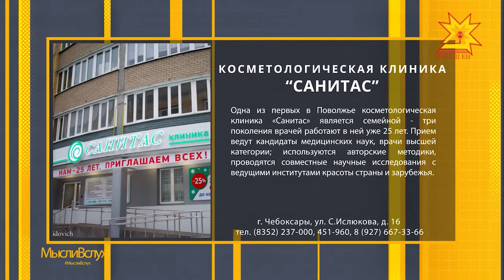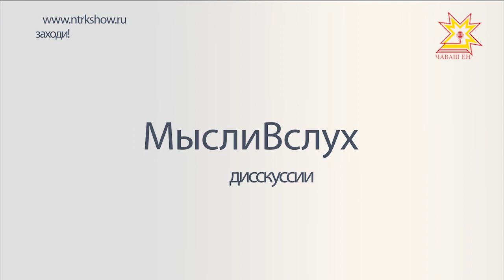Мысли вслух. Выпуск 14.10.2017